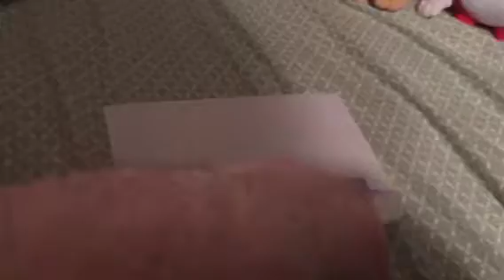R&S secret total drama fanclub/HQ: new stuff all a round!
We got a new choir and we sing the total drama theme song!
Anyone who comments gets a free like!